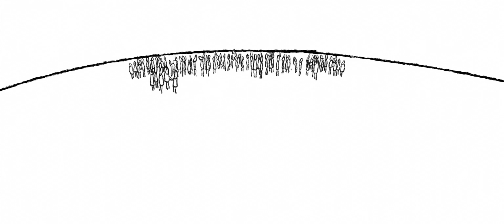The Story of Work: UiPath Academy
UiPath isn't simply a technology. It's an open Community offering an ecosystem of learning networking and sharing opportunities. We are UiPath Academy which makes robotic process automation education accessible to everyone.